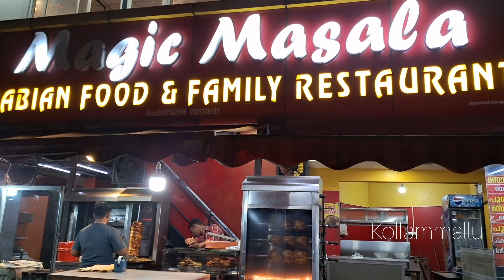വൈകുന്നേരങ്ങളിൽ food കഴിക്കാൻ പറ്റിയ സ്ഥലം | magic masala | ayathil | kollammallu